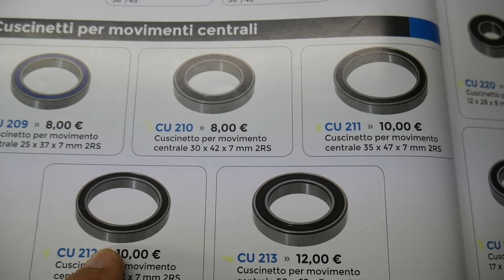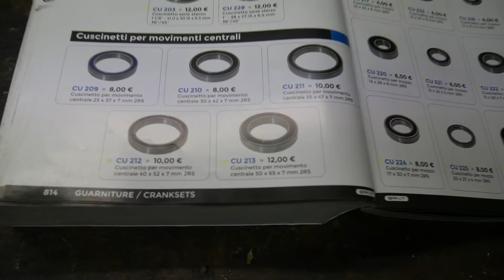COME CAMBIARE I CUSCINETTI AL MOVIMENTO CENTRALE BB30 DELLA BICI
Tutorial su come sostituire i cuscinetti del movimento centrale tipo BB30 della bici da corsa e MTB.

Qui puoi trovare la chiave per guarnitura Shimano:

Qui puoi trovare la chiave dinamomentrica:

Cosa pensi del video? Fammi sapere nei commenti! 👇